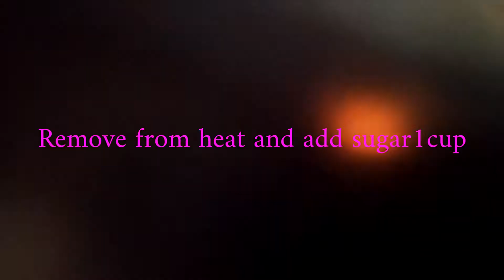SÉMOLA CON LECHE, Receta Nutritiva